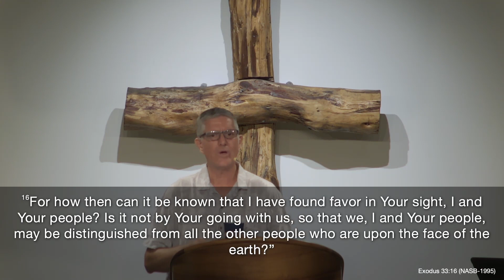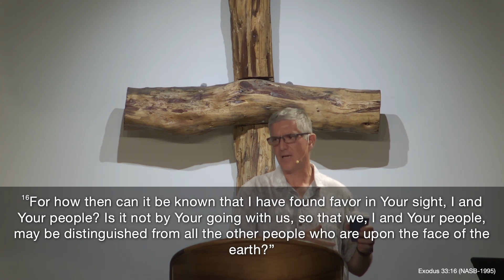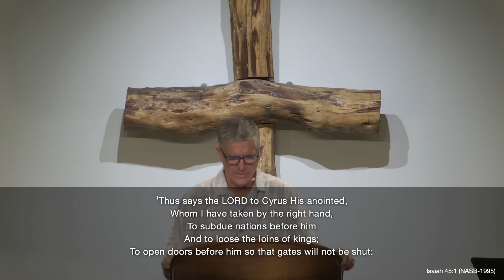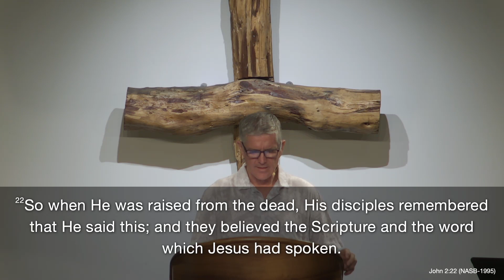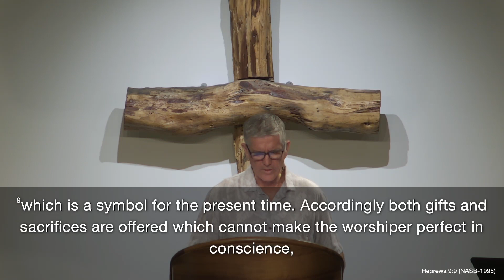Ezra 1 5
Sermon - 11/08/23
Pete Peissner